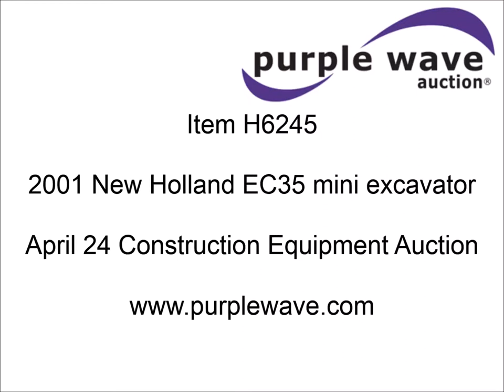2001 New Holland EC35 mini excavator for sale | sold at auction April 24, 2014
2001 New Holland EC35 mini excavator
3,167 hours on meter
Four cylinder diesel engine
32 HP
Canopy
Auxiliary hydraulics
18"W four tooth bucket
60"W blade
Recently replaced 12"W tracks
7,496 lbs. base operating weight
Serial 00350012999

It was located in St. Joseph, MO, and we sold it to the highest bidder for $13,200.